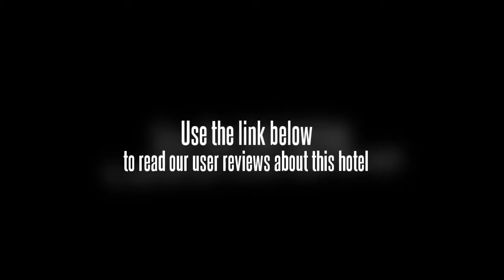TianMuHu International Hotel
The Tianmuhu International Hotel (Tinamuhu Dongni Dajiudian) is a tourist hotel located by Tianmu Lake in Liyang.

There are various rooms including standard rooms and suites equipped with hi-fi sound system.

The hotel also offers a dining hall, private dining rooms and conference halls.